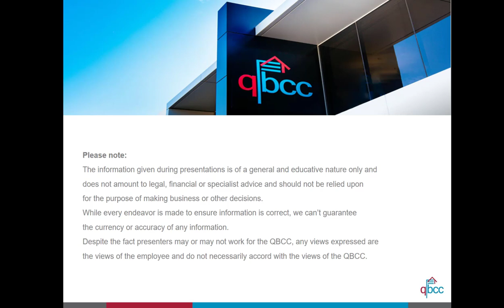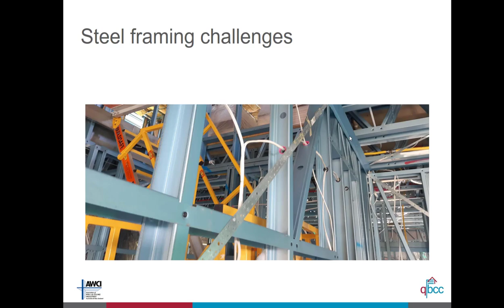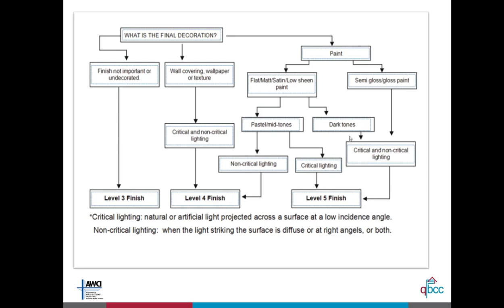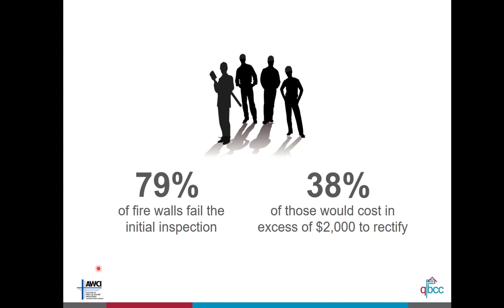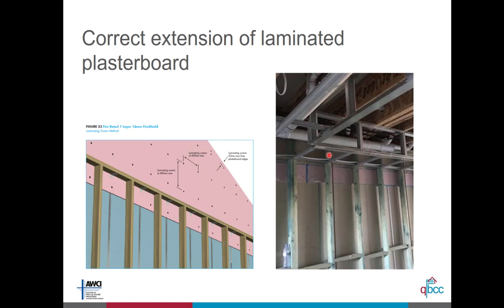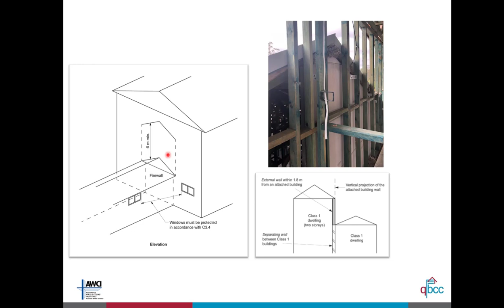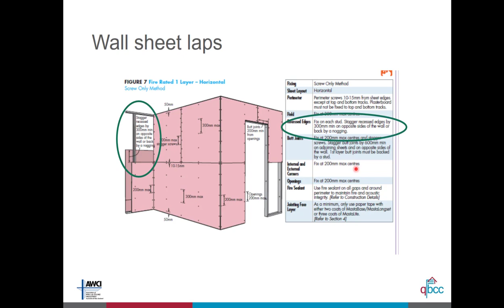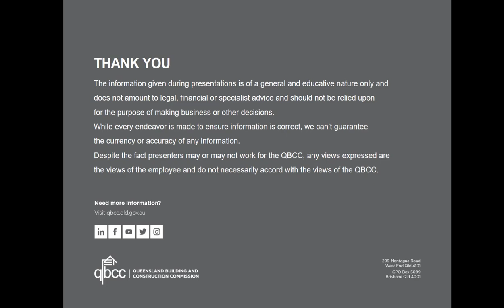Plasterboard Webinar - QBCC Tradie Tour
If you missed our statewide Tradie Tour presentation on Plasterboard, watch the recording of our webinar here.

Internal linings and plasterboard are consistently in the list of top ten defects most commonly seen by QBCC building inspectors.

For this session, we have partnered with experts from the Association of Wall and Ceiling Industries Queensland to provide information on:
➡️ installation - best practice and common defects
➡️ finishing
➡️ firewalls and separation
➡️ classes 2-9 structures.